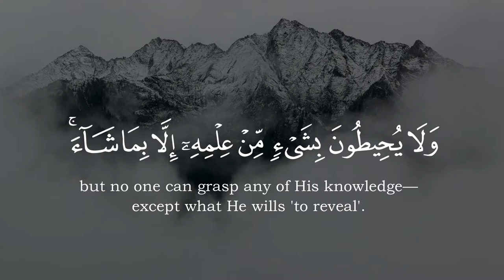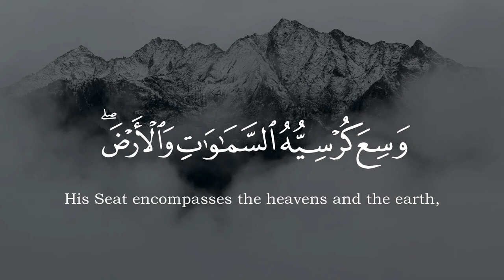Ayat Al-Kursi | آيَةَ الْكُرْسِيِّ | Mohammed Amin | محمد أمين Quran Recitation SpecialVerse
Ayat Al-Kursi | آيَةَ الْكُرْسِيِّ | Mohammed Amin | محمد أمين

اللَّهُ لاَ إِلَهَ إِلاَّ هُوَ الْحَيُّ الْقَيُّومُ لاَ تَأْخُذُهُ سِنَةٌ وَلاَ نَوْمٌ لَهُ مَا فِي السَّمَاوَاتِ وَمَا فِي الأَرْضِ مَنْ ذَا الَّذِي يَشْفَعُ عِنْدَهُ إِلاَّ بِإِذْنِهِ يَعْلَمُ مَا بَيْنَ أَيْدِيهِمْ وَمَا خَلْفَهُمْ وَلاَ يُحِيطُونَ بِشَيْءٍ مِنْ عِلْمِهِ إِلاَّ بِمَا شَاءَ وَسِعَ كُرْسِيُّهُ السَّمَاوَاتِ وَالأَرْضَ وَلاَ يَئُودُهُ حِفْظُهُمَا وَهُوَ الْعَلِيُّ الْعَظِيمُ

“Allah! There is no god but He – the Living, The Self-subsisting, Eternal. No slumber can seize Him Nor Sleep. His are all things In the heavens and on earth. Who is there can intercede In His presence except As he permitteth? He knoweth What (appeareth to His creatures As) Before or After or Behind them. Nor shall they encompass Aught of his knowledge Except as He willeth. His throne doth extend Over the heavens And on earth, and He feeleth No fatigue in guarding And preserving them, For He is the Most High. The Supreme (in glory).”